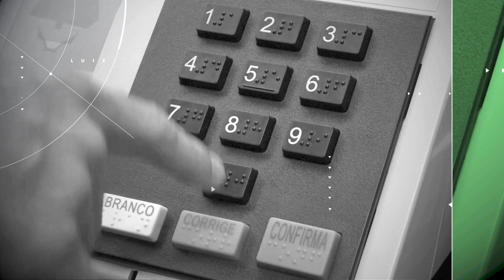A aposentadoria de Ricardo Lewandowski – Paz e Bem, Luiz – Jornal da Vida – 10/05/23